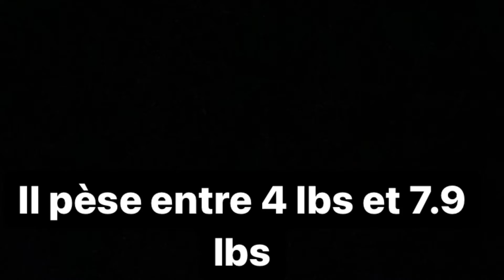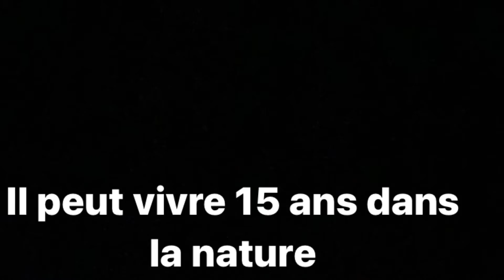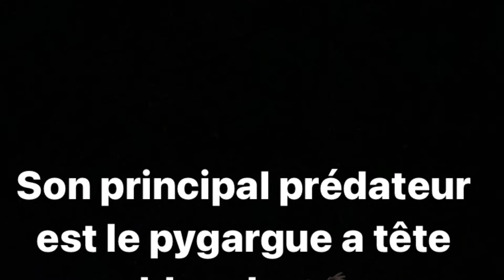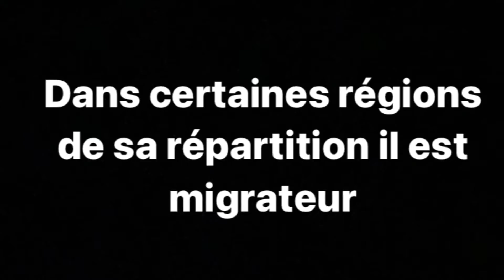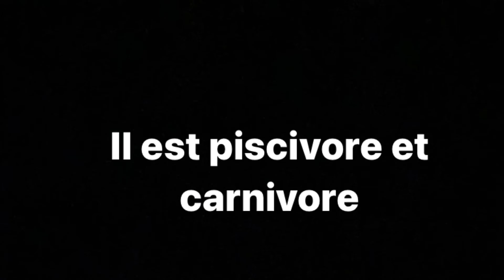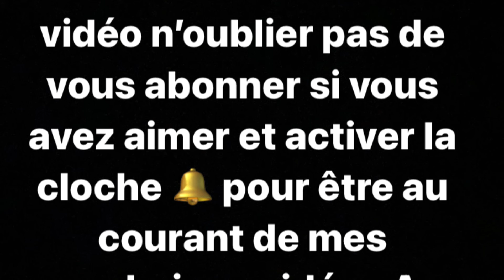Grand héron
Voici une vidéo qui va vous renseigner sur un expert pêcheur  très résilient,adaptable,majestieux qui est le grand héron  , dans cette vidéo il y a des renseignements et des faits sur cette espèce.

Bon visionnement.

Pour ceux qui n’ont pas vue mon ancienne vidéo sur la chouette rayée vous avez juste a cliquer sur ce lien ➡️